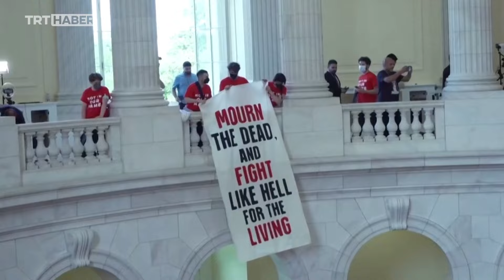Eski BM Raportörü Falk: Hamas, İsrail'in katliamlarından güçlenerek çıktı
Eski Birleşmiş Milletler İnsan Hakları Raportörü Richard Falk, Filistin'in Gazze’deki katliamını soykırım olarak niteledi. İstanbul'da TRT Haber'e konuşan Falk, İsrail’in, Hamas lideri İsmail Haniye'yi Tahran’da şehit ederek çatışmayı genişletmeyi amaçladığını söyledi.